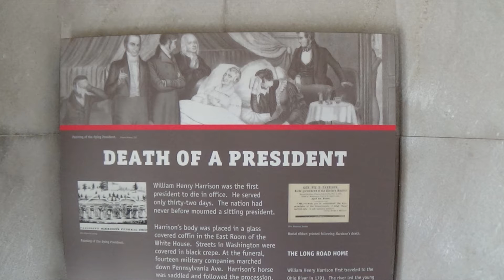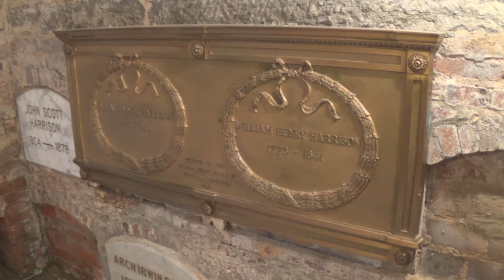President William Henry Harrison's Tomb and Memorial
William Henry Harrison was the ninth President of the United States. He was only in office for a month when he died in 1841. He was buried in a family tomb in North Bend, Ohio. But, the following decades saw the tomb decay. In 1919 legislation in Ohio allowed a rescue effort to be made, as well as providing a memorial fit for a President. (Video recorded September 22, 2013)